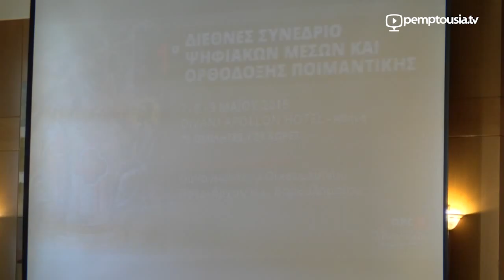Протоиерей Василий Фермос, DMOPC15, ЗАСЕДАНИЕ Β1, RU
Протоиерей Василий Фермос
"Цифровые технологии и киберпространство: еще одно испытание личности (Видео доклад)"

1-Я МЕЖДУНАРОДНАЯ КОНФЕРЕНЦИЯ
ЭЛЕКТРОННЫЕ СМИ И ПРАВОСЛАВНОЕ
ПАСТЫРСКОЕ ДУШЕПОПЕЧЕНИЕ

Афины 7, 8, 9 MАЯ 2015